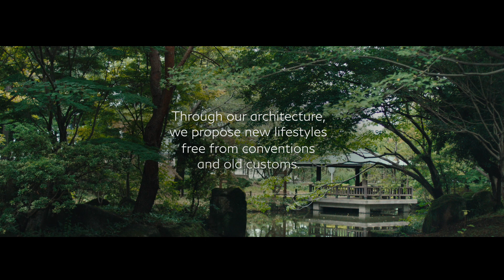INFINITI - The Makers | Season 2 | Episode 5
“Through architecture, we propose new lifestyles free from conventions and old customs.”

Season 2, Episode 5 of The Makers. Learn how master architect Yuri Naruse is revitalizing an old Japanese town using her unique skills and penchant to brush off established practices in favor of pursuing a new type of design that is purely her own.

Discover more and watch other episodes of The Makers Series.